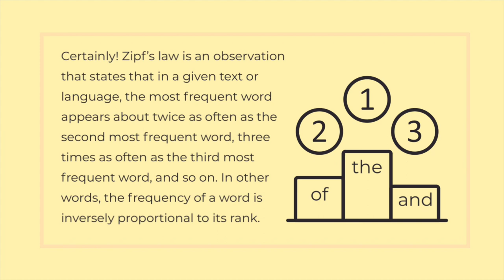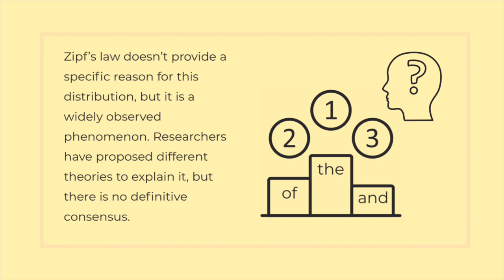Zipf’s Law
Word Frequency
George Kingsley Zipf
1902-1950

Certainly! Zipf's law is an observation that states that in a given text or language, the most frequent word appears about twice as often as the second most frequent word, three times as often as the third most frequent word, and so on. In other words, the frequency of a word is inversely proportional to its rank.

For example, let's consider a book. According to Zipf's law, if the most frequent word in the book appears 100 times, the second most frequent word will appear around 50 times, the third most frequent word around 33 times, and so on. The pattern continues, with each word's frequency being approximately half of the previous word's frequency.

This pattern of word frequencies can also be observed in other areas, such as city populations or income distributions. It is a type of power law distribution, where a small number of elements have high frequencies, while a large number of elements have low frequencies.

Zipf's law doesn't provide a specific reason for this distribution, but it is a widely observed phenomenon. Researchers have proposed different theories to explain it, but there is no definitive consensus.

The practical significance of Zipf's law lies in its applications in fields like information retrieval and natural language processing. By understanding the distribution of word frequencies, researchers and developers can build more efficient algorithms and models for tasks such as text analysis, summarization, and language understanding.

In summary, Zipf's law is an observation that describes the frequency distribution of words in a text or language, stating that the most frequent word occurs much more often than less frequent words, following a predictable pattern.

You can stop here if you already understood.

Ohh okay then, more formally, Zipf's law can be expressed as:

f(r) ≈ c / r^s

where:

f(r) is the frequency of a word with rank r,
c is a constant,
s is the exponent characterizing the distribution.

Zipf's law has been found to hold not only for word frequencies in texts but also for other phenomena such as city populations, income distributions, and even the distribution of internet traffic. It is considered a manifestation of a power law relationship, where a small number of elements have high frequencies, while a large number of elements have low frequencies.

It's important to note that Zipf's law is an empirical observation and does not provide a theoretical explanation for why such a distribution occurs. However, researchers have proposed various explanations and models, including principles of information theory, network dynamics, and optimization processes in language.

Zipf's law has practical applications in fields such as information retrieval, natural language processing, and computational linguistics. It can be used for tasks like text summarization, keyword extraction, and language modeling. By understanding the distribution of word frequencies, researchers and practitioners can design more efficient algorithms and models to handle large-scale textual data.